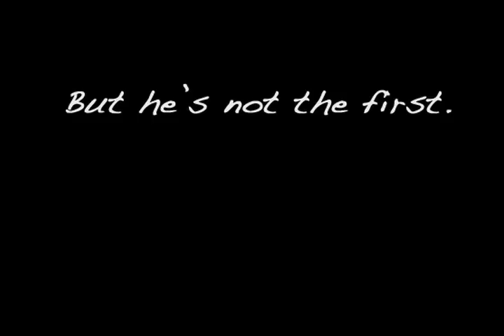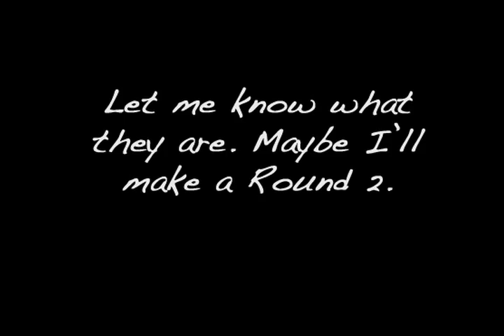"A One-Minute History of Switching Sides" starring Senator Arlen Specter